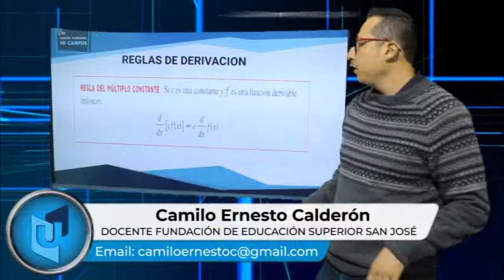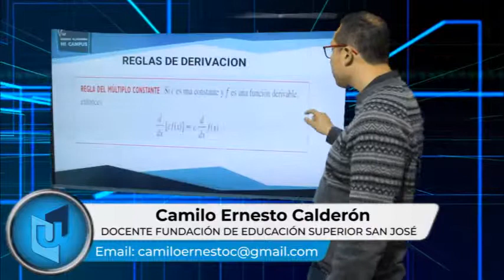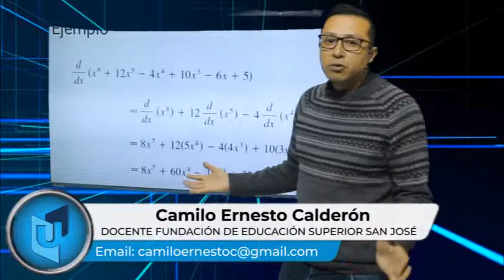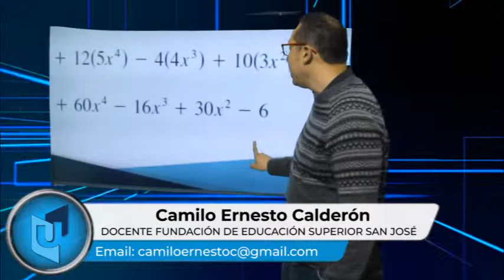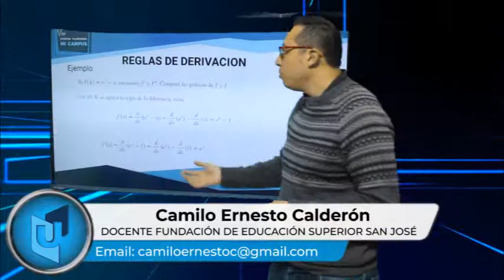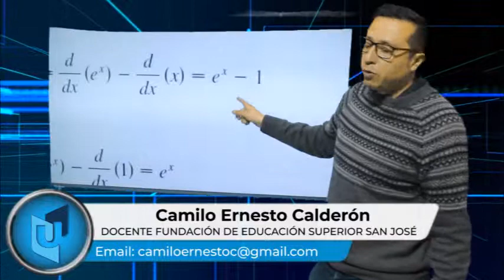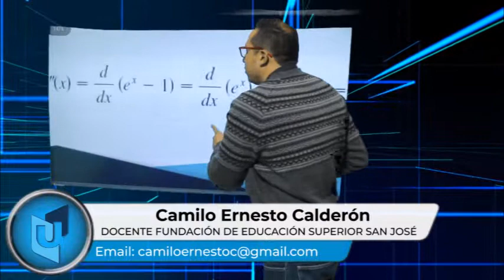CAMILO ERNESTO CALDERÓN MATERIA CÁLCULO DIFERENCIAL E INTEGRAL TEMA REGLA DE DERIVACIÓN